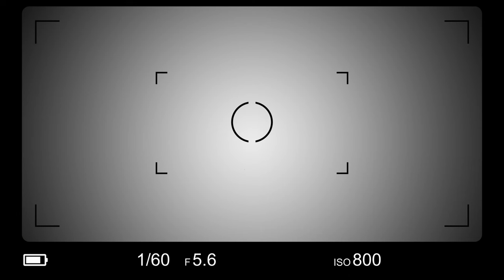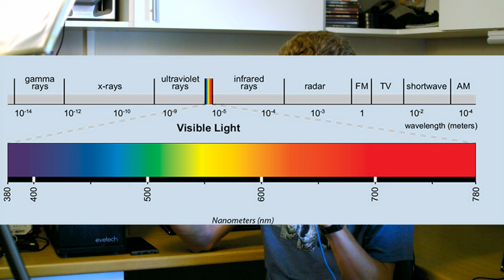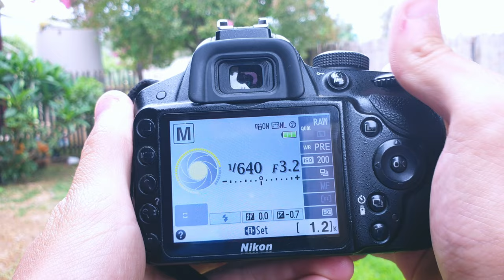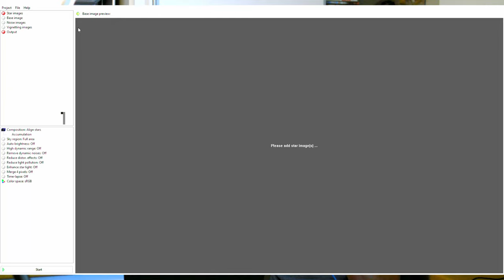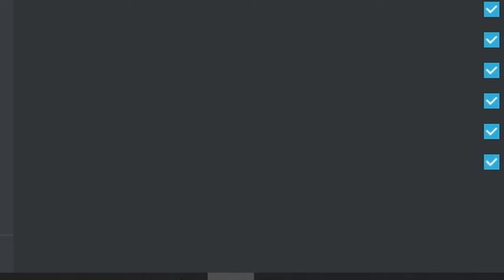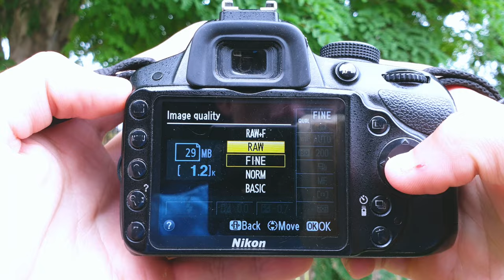DSLR Pro Insights - you SHOULD know these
If you are using a DSLR for your photography and want the best quality from your system, you should watch this video. I'll go over things you should know about DSLRs and lenses so that you can address those things bothering your image quality.

00:00 - Introduction
00:43 - Aperture always wide open
01:40 - Use the middle of the lens
03:40 - Chromatic aberration
05:08 - Depth of field
07:26 - Focus Breathing
09:25 - Focus Points
11:44 - ISO up = DR down
12:40 - High temps = high noise lvl
13:21 - Sensor size
14:17 - Stacking
15:19 - Moiré
17:02 - RAW file format

My gear:
For Photos & Video:
Nikon D3200 (camera)

Nikon AF-S NIKKOR 55-300mm f/4.5-5.6 G ED VR (telephoto lens)

PC from evetech: CPU: Ryzen 7 5700G RAM: 2x 8GB DDR4 3600MHz
Monitor: Dell SE2222H 22' Monitor

Memory card